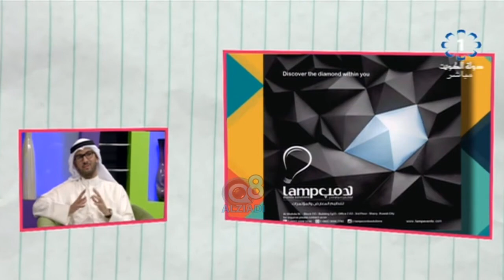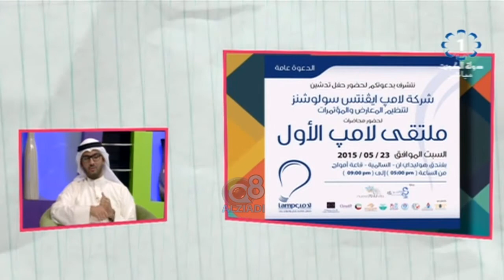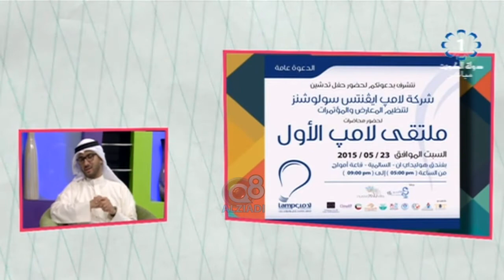برنامج (شباب قول و فعل) يستضيف د.زياد أمان صاحب فكرة «لامب افنتس سولوشنز» عبر تلفزيون الكويت